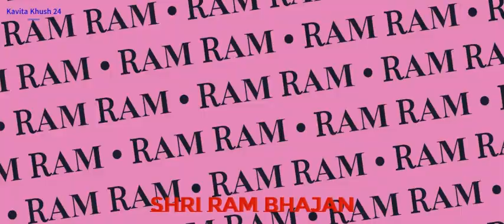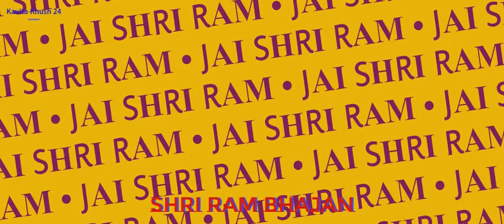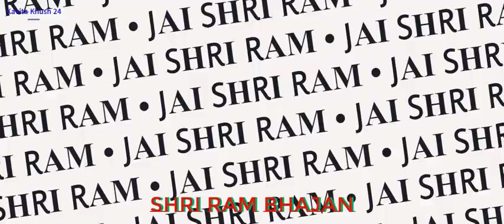ओ राम जी बड़ा सुख पाया | Ram Bhajan | ह्रदय को छूने वाला भजन | Mangalwar Ka Bhajan | Bhajan Music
जय हो मर्यादा पुरुषोत्तम श्री राम की, ओ राम जी  बड़ा सुख पाया,
श्री राम भजन, Mangalwar Special Ram Bhajan, बेस्ट राम के भजन, दिल छूने वाले राम भजन, राम नाम भजन, श्री राम जी का भजन, ह्रदय को छूने वाला राम भजन, Tuesday Special Bhajan, Latest भजन, Ram Ram Bhajan, Bhajan Shri Ram ke, श्री राम जी का भजन ह्रदय को छूने वाला

सुबह की पहली राम राम, राम राम जी सबको,

मंगलवार का दिन भगवान हनुमान का होता है और वह सबसे बड़े संकटमोचन हैं।

Tuesday is Lord Hanuman and he is the biggest troublemaker.
बोलो राम राम Bolo Ram Ram,
भजले राम राम राम Bhajle Ram Ram Ram,
श्री राम भजन,
RAM RAM JAI RAJA RAM,
राम राम जय राजा राम,
Jai Shri RAM,
Jai Hanuman,
Hey Ram, Hey Ram,
Siya Ram, Seeta-Ram,
RAM-RAM,
RAM-RAM,
RAM-RAM,

kavita khush 24,
Latest bhakti songs,
bhakti songs,
bhakti gaane,
bhakti ke gaane,
2020 ke bhajan,
2020 ke Ram Bhajan,
2020 ke bhakti wale gaane,
2020 bhakti gaane,
2020 ke naye bhajan,
2020 new bhakti songs,
2020 latest bhakti songs,
2020 ke bhajan,
2020 latest bhajan,
2020 Ram Hanuman bhajan,
2020 Ram bhajan,
2020 Hanuman bhajan,
Naye bhakti geet,
Naye bhakti ke gaane,
very beautiful song lord rama,
Ram ji ke naye bhajan,
Hanuman ji ke naye bhajan,
Hindi bhajan,
Hindi kavita,
Hindi Shayari,
beautiful bhajan,
beautiful songs,
latest songs,
kaushlya nandan ram hai,
kaushalya nandan ram hai status,
kaushalya nandana rama,
kaushalya nandan ram hai song,
kaushalya nandan,
kaushalya nandana ram,
kaushalya nandana rama geet,
kaushalya nandan ram bhajan,
Raghupathi Raghava raja ram,